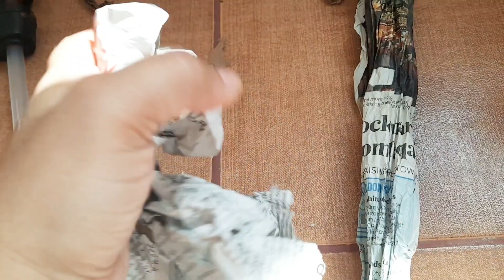DIY Bicycle Art | Bicycle Decor with Flowers | Home Decor Ideas | Sparky Designs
Hi Guys, Welcome to Sparky Designs.
In this video, we will show you how to make a bicycle from cardbaord, make use of paper mache and turn it into a beautiful bicycle with Flowers arrangement on it.